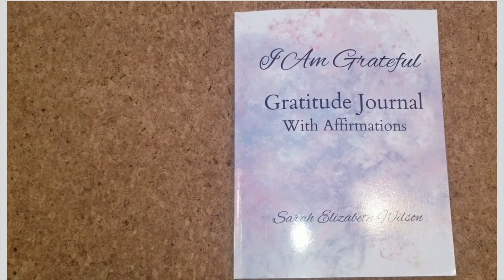Accepting and Developing Spiritual Gifts (Archangel Chamuel Light Code Activation)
This guided meditation Accepting and Developing Spiritual Gifts (Archangel Chamuel Light Code Activation) is connected to the Stargate Portal with a light language transmission to shower you with Cosmic Frequencies for Healing and to help activate your Spiritual gifts.
Archangel Chamuel assists us in healing and balancing our Heart Chakra so that our gifts come from a place of love and may be used with love.
By working to balance and heal our heart chakra it can help to unlock our spiritual gifts. Archangel Chamuel will help us accept and develop our spiritual gifts. Enjoy this beautiful guided visualization to open and develop the lotus petals of our heart chakra. In the end of the video I will suggest other ways to balance and heal the heart chakra.
Allow yourself to Relax and be open to receive guidance on your journey to remembering your true calling as you are of service to humanity and help anchor in the new earth frequencies.
Thank you for connecting with us on this Journey and for all of your love and support as we continue to share Activations as part of our Soul Mission to help humanity evolve and grow.

If you would like more spiritual tools for self love and growth check out Sarah's books

For information on all of our Healing Services & Soul Evolution Online Courses check out

Thank you Archangel Chamuel for guiding us to accept and develop our spiritual gifts and for these powerful activations in light language.
Thank you all for sharing this space with us and for all of your love and support.
Namaste